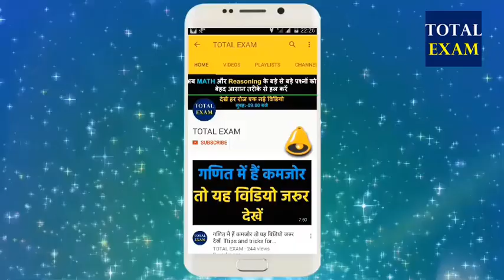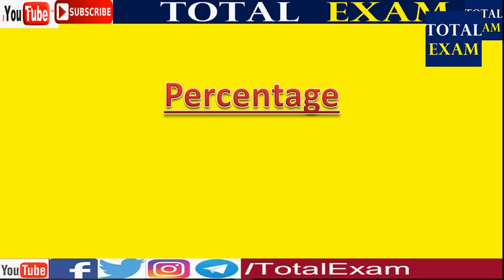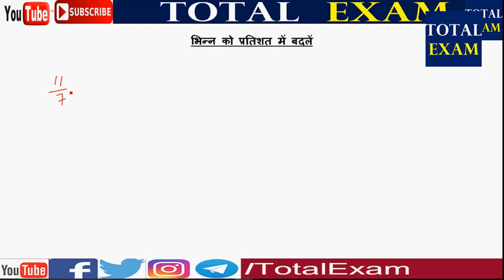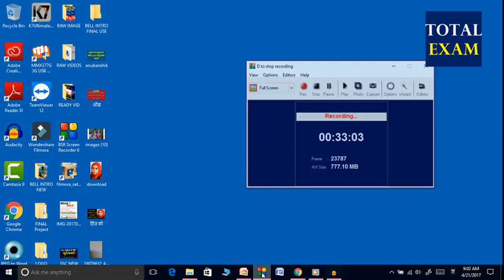प्रतिशत के बेसिक सवाल जिसे EXAM में अक्सर पूछे जाते हैं IN HINDI/URDU/BHOJPURI/ TOTALEXAM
अगर आप MATH,Reasoning या GK में कमजोर हैं और MATH के प्रशनों को जल्दी तथा आसान तरीके से नहीं बना पातें हैं तो तो अभी आप हमारे channel TOTAL EXAM को Subscribe करलें क्योंकि TOTAL EXAM   आपके लिए लाया हैं एक अनोखा व बेहतरीन तरीका जिसके माध्यम से आप TRICKS विधि द्वारा MATH,Reasoning व  GK के बड़ी से बड़ी प्रशनो को चुटकी में हल कर लेंगे/
धन्यवाद

INDIA  का First YouTube Channel जो हिन्दी माध्यम के छात्र-छात्रों  के लिए Banking, SSC, Railway,  Defence , POLICE  के सभी EXAM के लिए पुर्णतः हिन्दी में--
•  MATH, Reasoning, GK GS, तथा English का पुर्ण जानकारी /
•  Math और Reasoning का प्रशन TRICKS से चुटकी में हल/
•  सभी प्रश्नों का TRICKS में  Solution FREE ….On You Tube Channel.
• Math व Reasoning में ZERO से HERO बनानें की 100% गारंटी वो भी    बिल्कुल FREE सिर्फ देखते रहिये YouTube पर EXAM TIPS99
UPSC Students के लिए हर शनिवार को न्यूज़ परिचर्चा आयोजित/